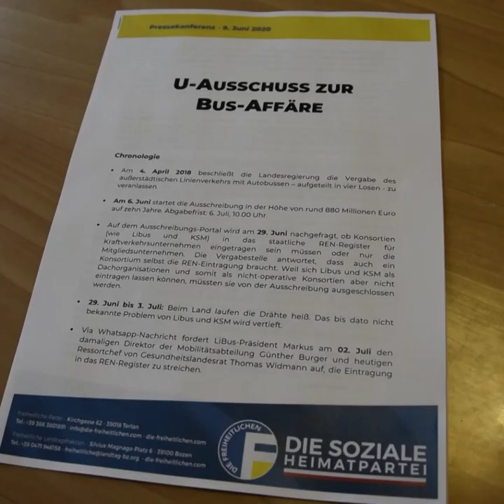U-Ausschuss zur Bus-Affäre | Aufzeichnung der digitalen PK